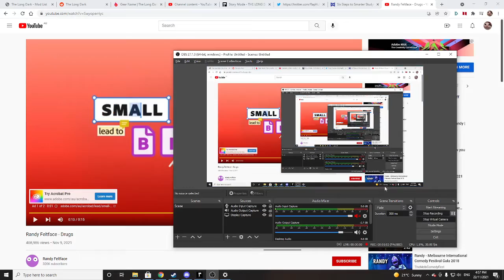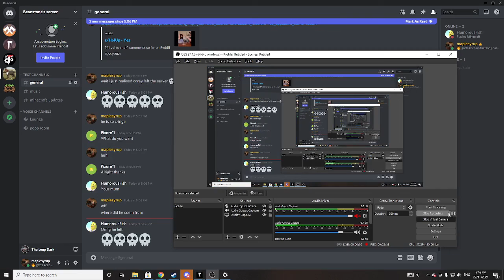the long dark episode 3 part 5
the long dark crossroads elegy